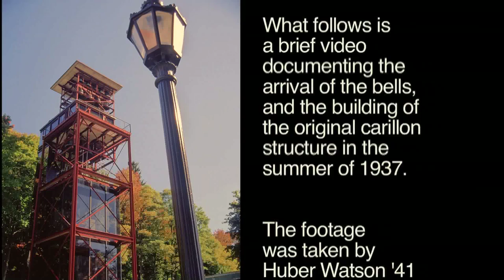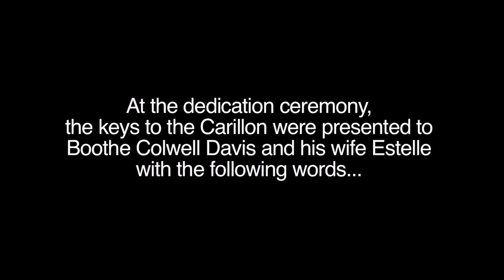Story of the AU Carillon